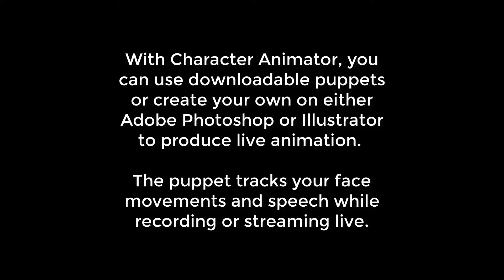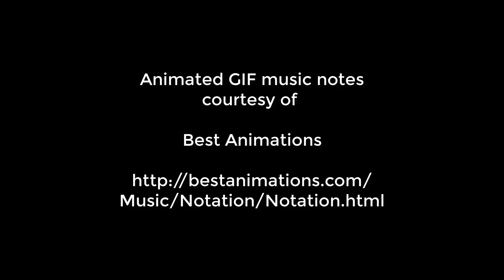Just the way you look tonight with Adobe CA puppet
This is the first Adobe Character Animator puppet that I created, using Adobe Photoshop and Character Animator. The live animation puppet was recorded with me seeing "Just the way you look tonight" and then the music track and other animations were added using Camtasia 9 to produce the final product. Enjoy!

Thanks Dave Werner (aka @okaysamurai) from the Adobe Character Animator team for providing the excellent step-by-step guide for creating CA puppets. Here's the link to his YouTube guide

Please check out my instructional design portfolio for some examples of my other ID work!